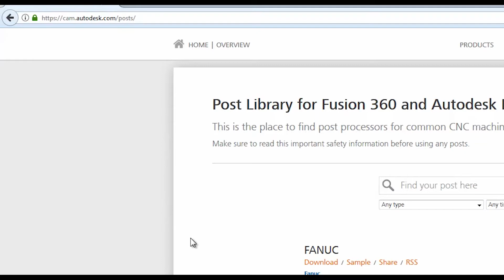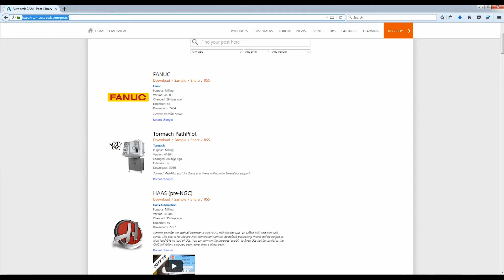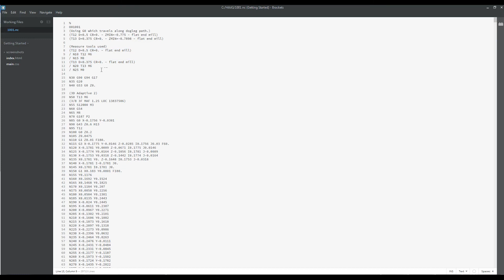Post Processor Basics in Fusion 360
5 Reasons to Use a Fixture Plate on Your CNC Machine